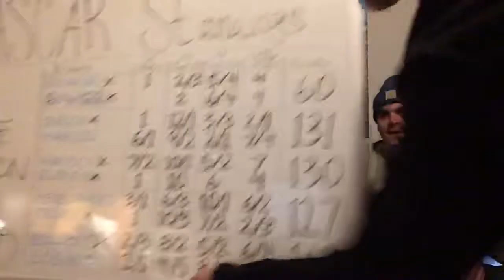11/10 Full Episode